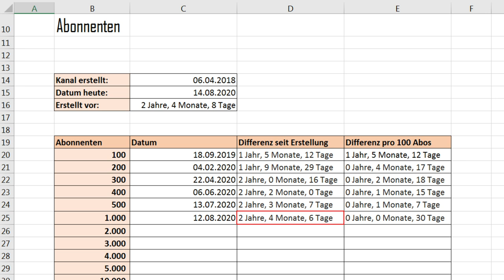Vielen Dank! [1000 Abonnenten Special]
100 Abos: 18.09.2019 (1 Jahr, 5 Monate, 12 Tage nach Kanalerstellung)
200 Abos: 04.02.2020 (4 Monate, 17 Tage nach den ersten 100 Abos)
300 Abos: 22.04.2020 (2 Monate, 18 Tage nach den ersten 200 Abos)
400 Abos: 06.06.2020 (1 Monat, 15 Tage nach den ersten 300 Abos)
500 Abos: 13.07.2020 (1 Monat, 7 Tage nach den ersten 400 Abos)
1000 Abos: 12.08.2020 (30 Tage nach den ersten 500 Abos)